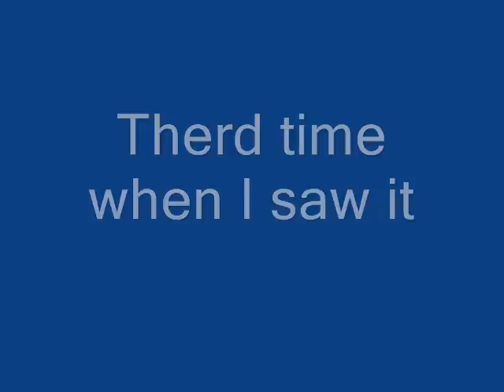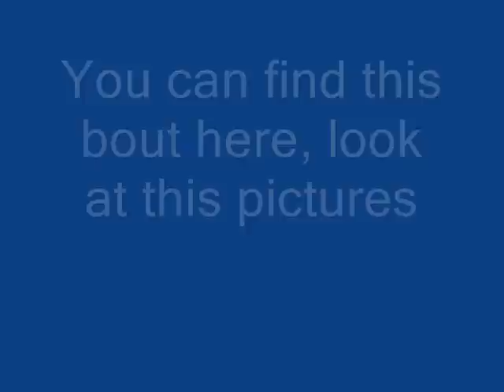Grand Theft Auto: San Andreas - Mysteries: Myth 1: Ghost Vortex (Part 2)